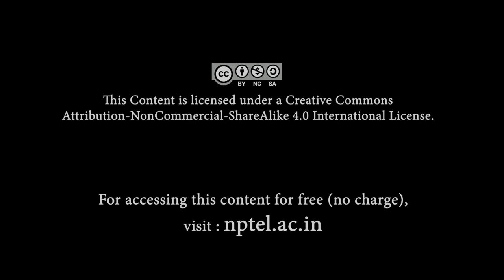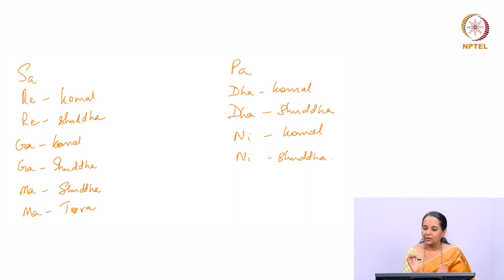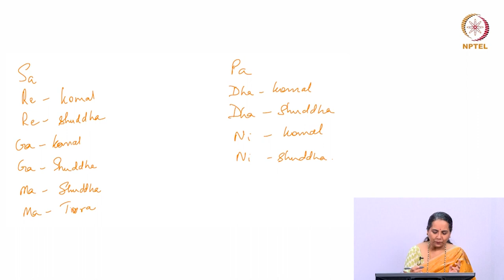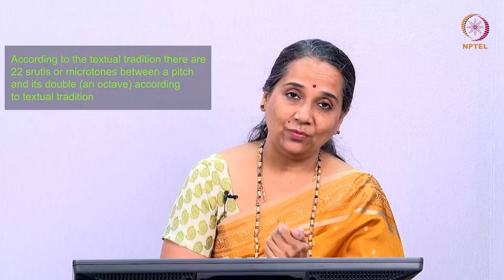Swara and Shruti: Tone and Microtone